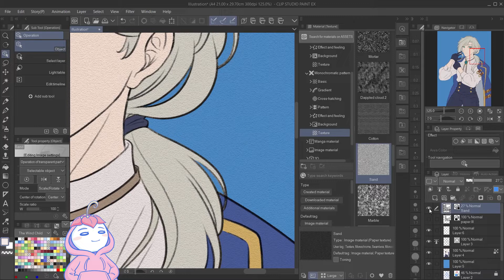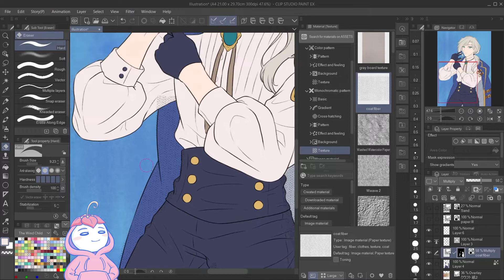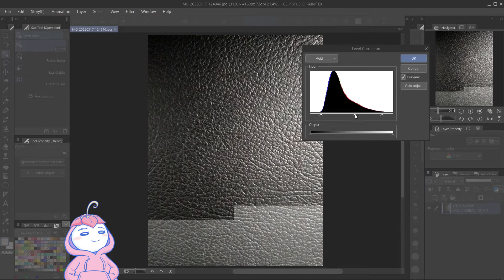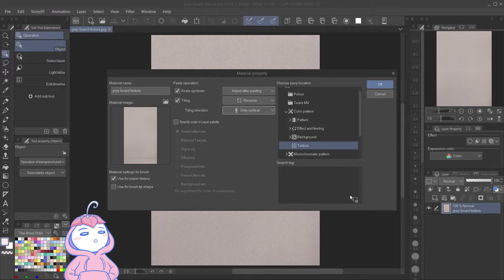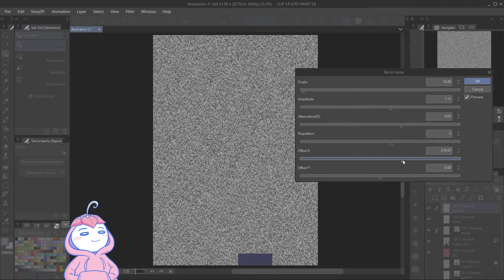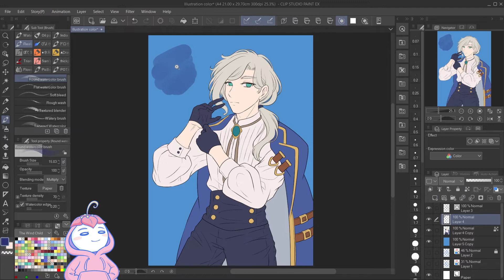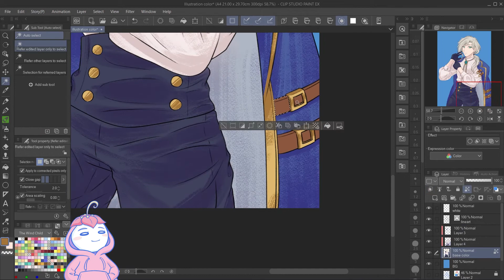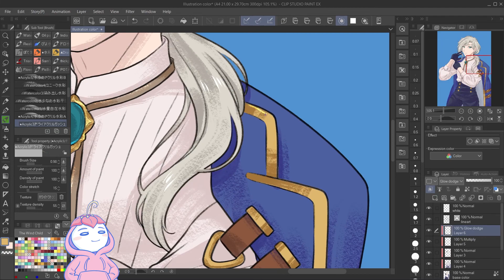Membuat Ilustrasi Bertekstur di Clip Studio Paint [ENG CC]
Ada banyak cara untuk menambahkan tekstur pada gambar di Clip Studio Paint. Kira-kira mana yang merupakan favoritmu? :D

00:00​ Membuat Ilustrasi Bertekstur
00:10 Textured Image Material
05:43 Noise & Tone
07:34 Textured Brush

▶ Programs and tools:
Clip Studio Paint EX, OBS Studio, HP Pavilion Laptop, Wacom Intuos 4